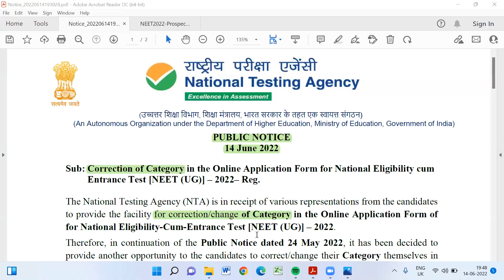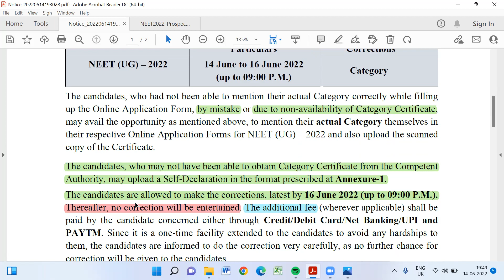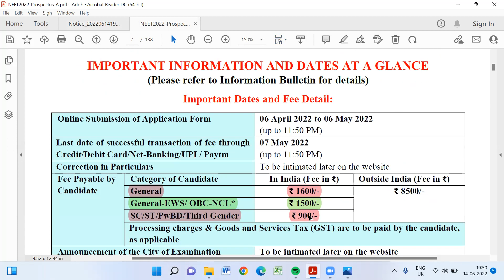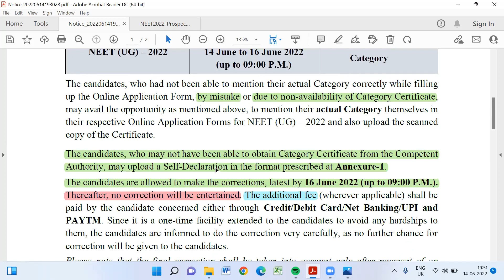NEET 2022|Why Correction window for CATEGORY change opened?| Important notice - NTA| Final Chance